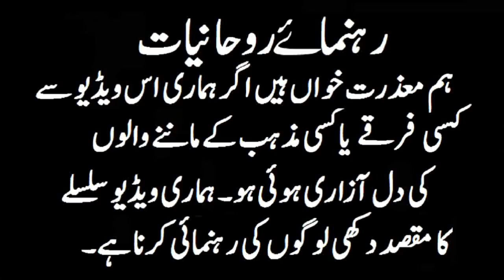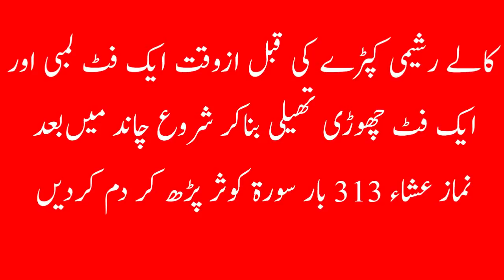Taskheer-e-Dolat ki Theli tyar karne ka khas aur nayab amal